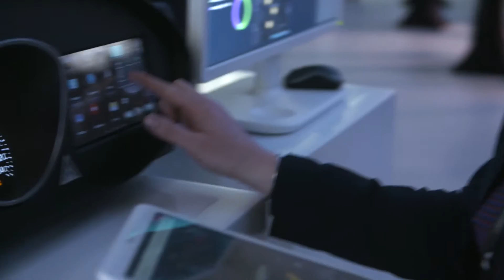Startup Autobahn EXPO Day Program #1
Startup Autobahn hosts its first Demo Day.